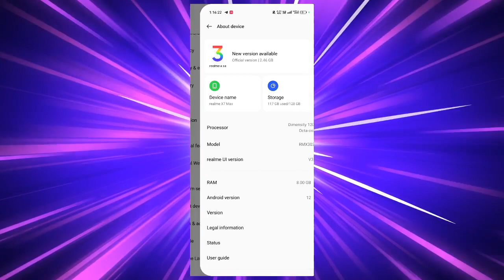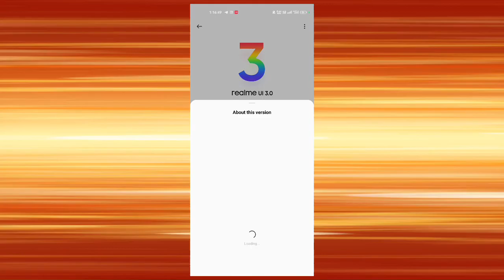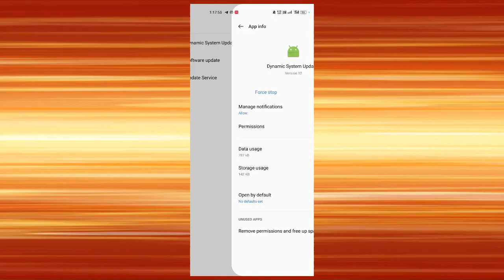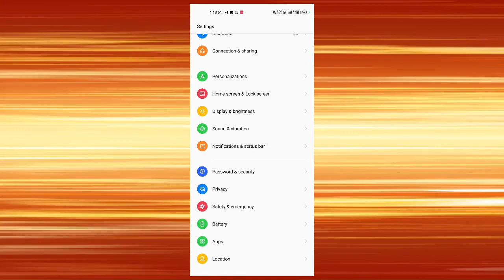Realme X7 Max New Update, इस बार सबको मिलेगा ✅ How To Update Realme Mobile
realme x7 max new update

How to Update Realme X7 Max , Realme के मोबाइल को अपडेट कैसे करें?

Realme X7 Max Software Update Size & features realme X7 Max
Realme X7 Max new update C.12 With new ads | Why Realme?
realme,realme x7 max,realme x7 max new update,realme x7 max c12 update,realme x7 max c12 ads dsiable,realme x7 max search option ads disable them